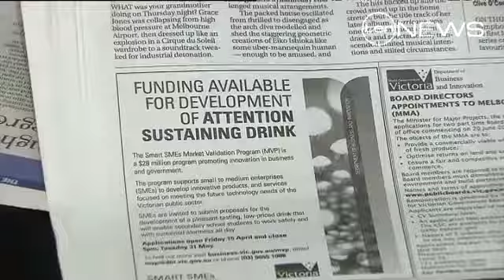Power Thirst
The state government has gone to water over a plan to develop a caffeine and sugar-free energy drink for students.